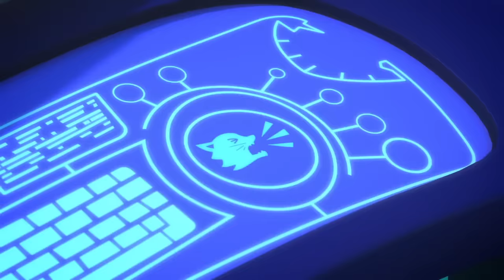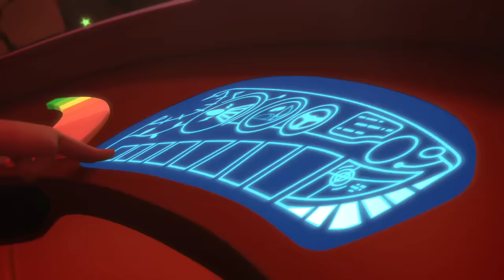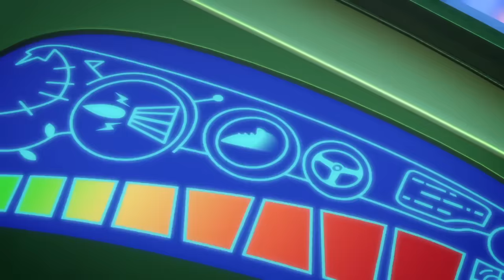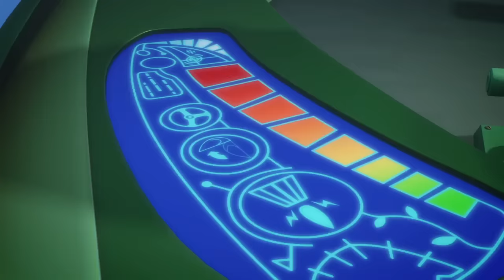PJ Masks Deutsch Pyjamahelden 🌟 Tolle Sammlung Ganzer Folgen! 🌟 Ganze Folgen | Cartoons für Kinder